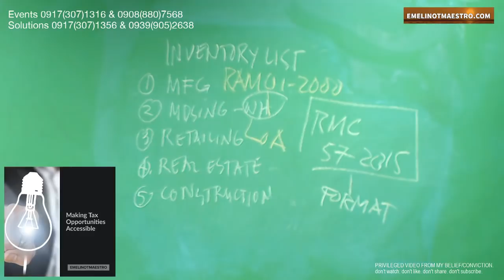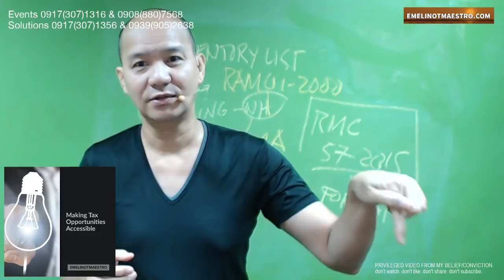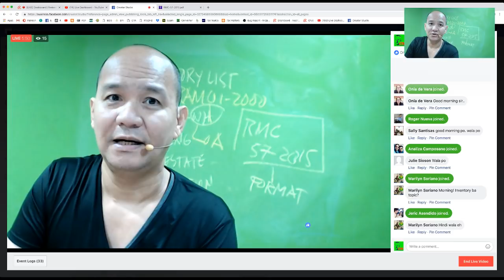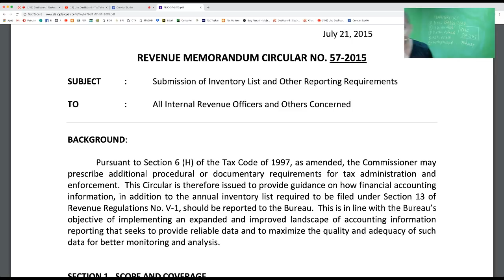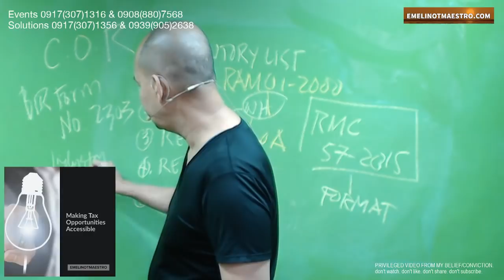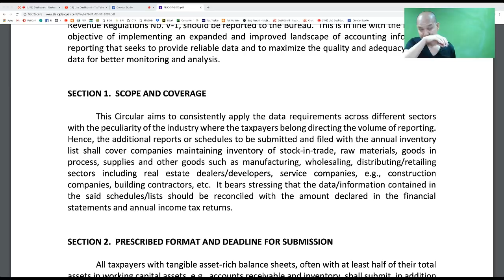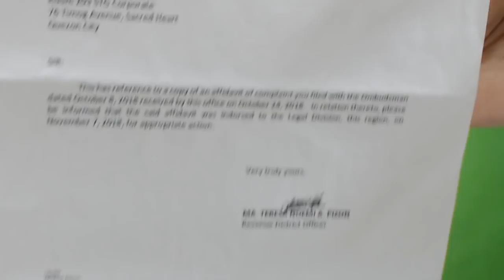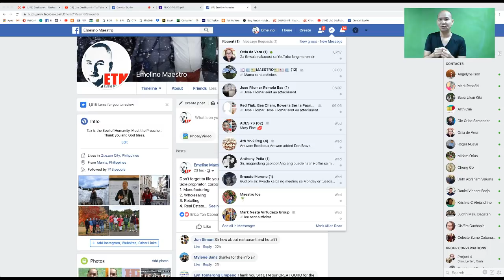Submission of Inventory List to the BIR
Tax Specialista Online Live Streaming
"Making Tax Opportunities Accessible"
Starts 7am from Monday to Friday

Visit EmelinoTMaestro.com for free
1. Response templates for certain BIR notices and communications,
2. Video topics on some relevant tax updates and strategies, and
3. Consultation concerning certain tax problems and solutions.

Become a Tax Specialista, apply for a subsidised Study Now, Pay Later Opportunity Program...

THIS PRIVILEGED COMMUNICATION IS FROM THE PERSONAL CONVICTION AND PURE BELIEF OF EMELINO T MAESTRO.

Thank you for not disseminating and viewing this video.
Thank you very much to those who watched and shared this video